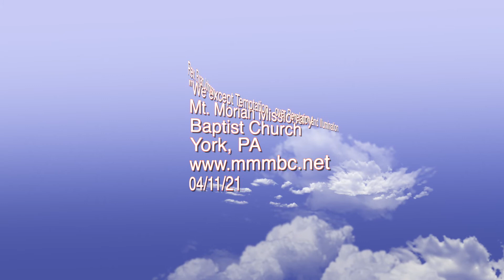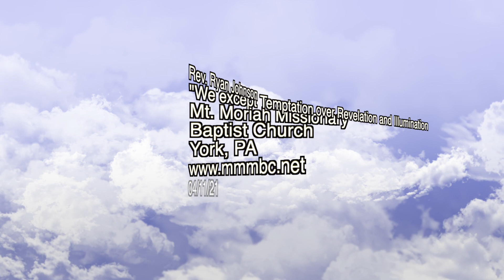We except Temptation over Revelation and Illumination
Mt. Moriah Missionary Baptist Church

Pastor Ryan Johnson